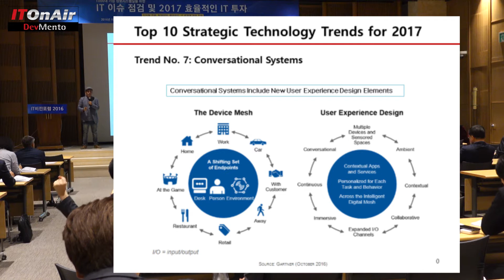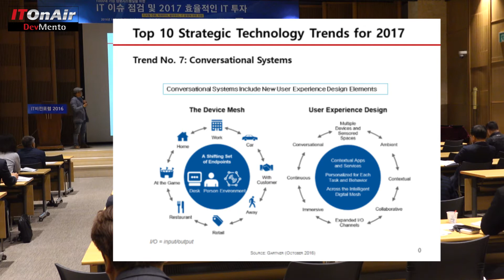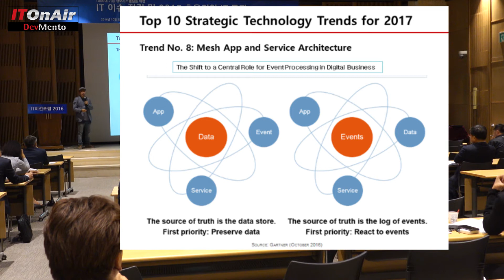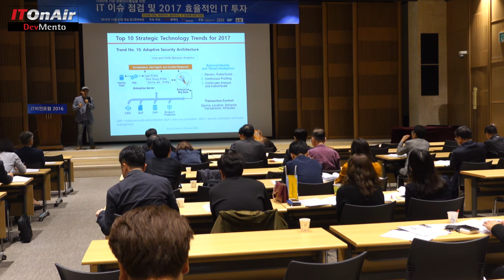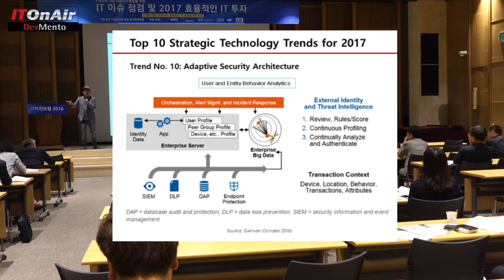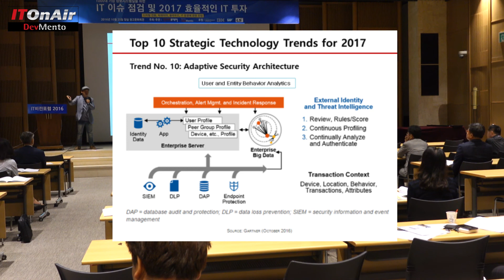가트너 2017 톱10 전략기술 (메시편) 3of 3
“애플리케이션 프로그램 인터페이스(API) 경제 시대가 올 것이다. API를 통해 각각의 서비스가 연결돼 또 하나의 애플리케이션 생태계를 만들 것이다.”
박서기 박서기IT혁신연구소 소장은 IT비전포럼 2016 폴에서 가트너 전략기술 톱10의 세 번째 키워드 메시(Mesh)에 해당하는 4가지 기술에 대해 소개하면서 이렇게 말했다. 메시와 관련된 첫 번째 기술은 대화형 시스템이다. 이미 홈쇼핑이나 쇼핑몰 앱 등을 통해 대화형 시스템을 경험하고 있는 대화형시스템의 진보도 이어질 것으로 보인다.